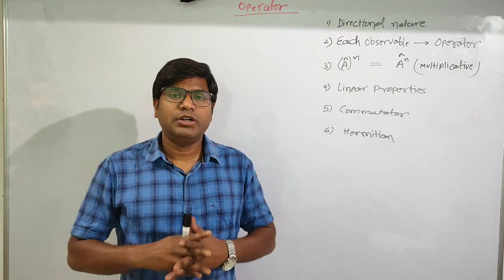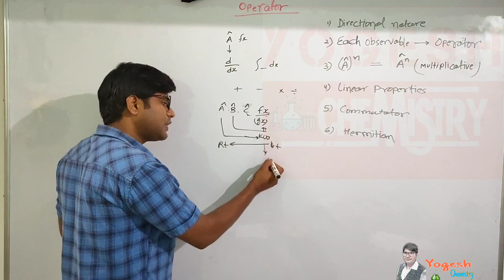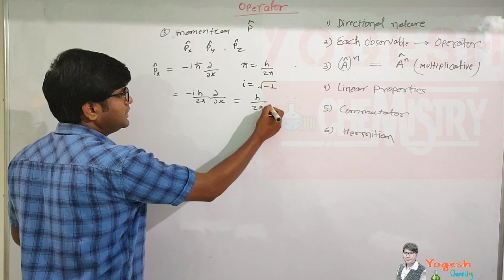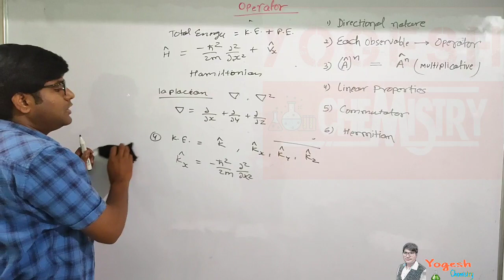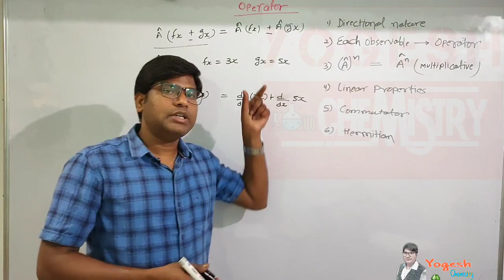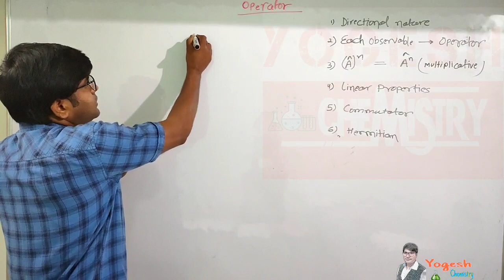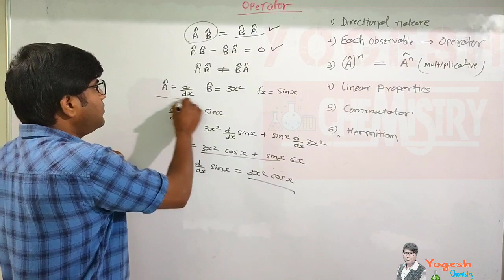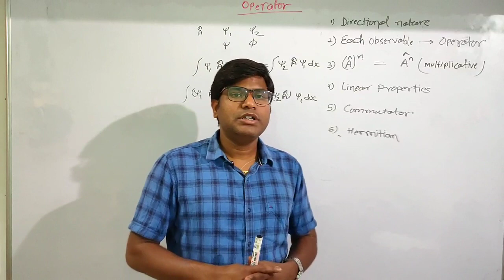operator in Quantum mechanics in hindi